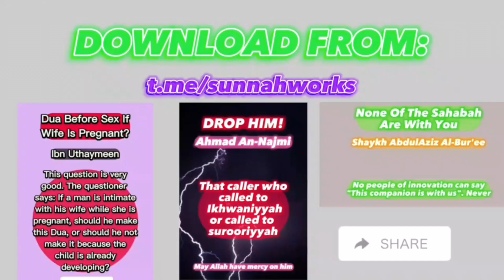Fasting on 15th Rajab? - Shaikh Aziz Farhan Al Anizi حفظه الله